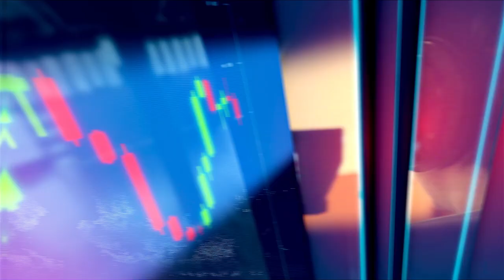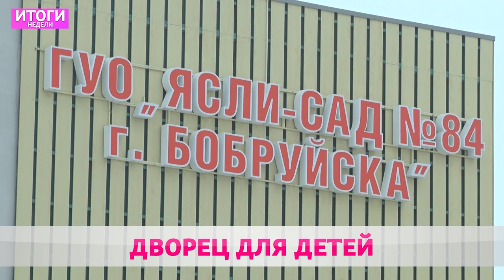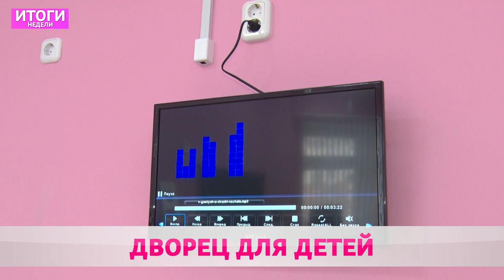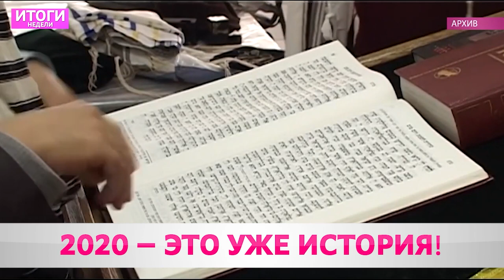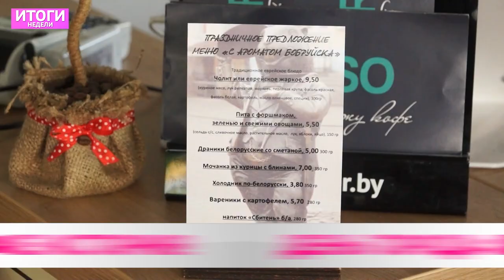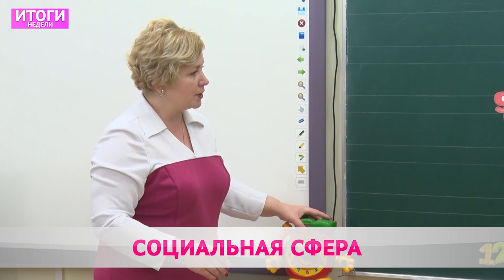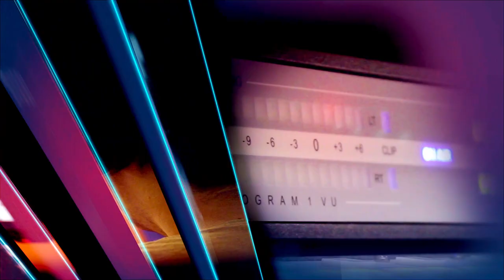Итоги недели 27 12 20